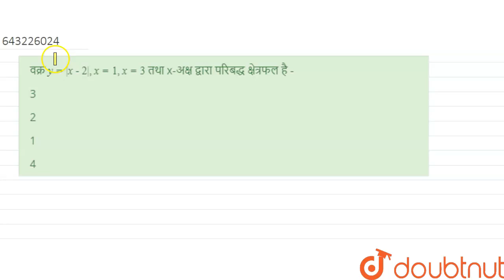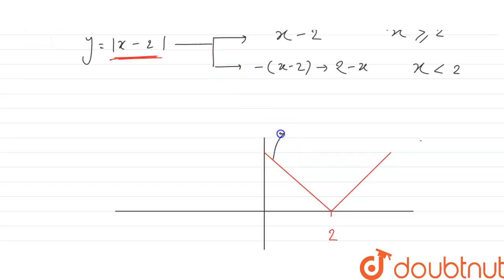वक्र y=|x-2|,x=1,x=3 तथा x-अक्ष द्वारा परिबद्ध क्षेत्रफल है - | 12 | AREA UNDER THE CURVE | MATH...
वक्र y=|x-2|,x=1,x=3 तथा x-अक्ष द्वारा परिबद्ध क्षेत्रफल है -
Class: 12
Subject: MATHS
Chapter: AREA UNDER THE CURVE
Board:IIT JEE

👉 Have Any Query? Ask Us.